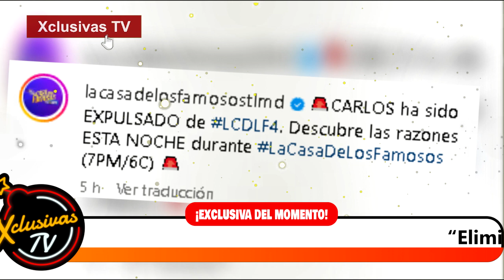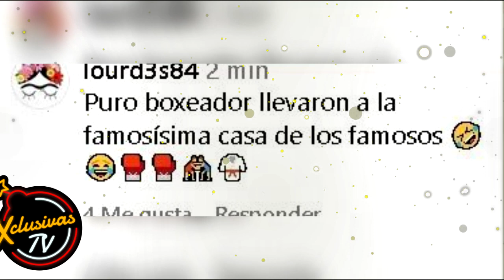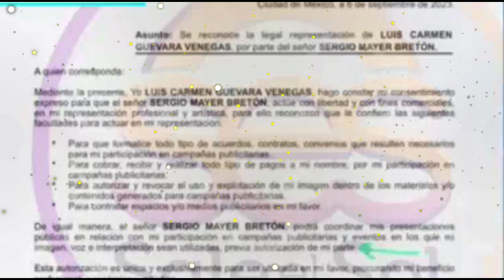Carlos Gómez genera polémica en LCDLF4 y por ello fue expulsado.